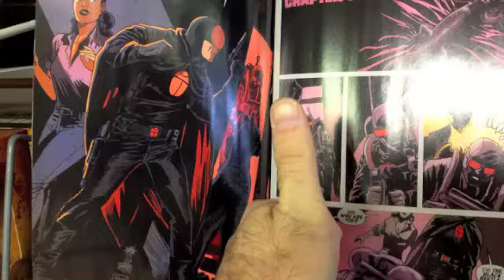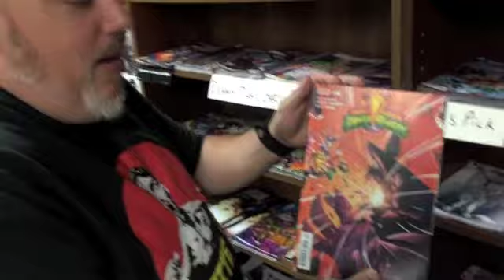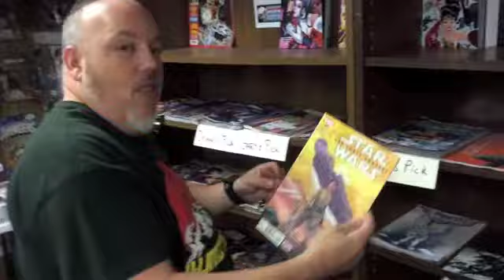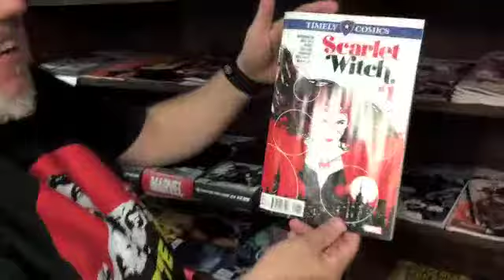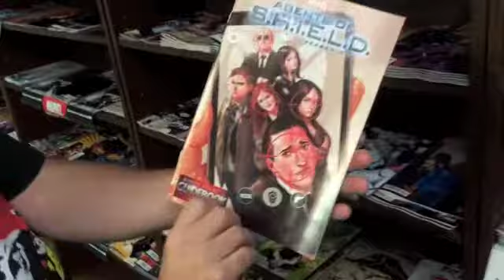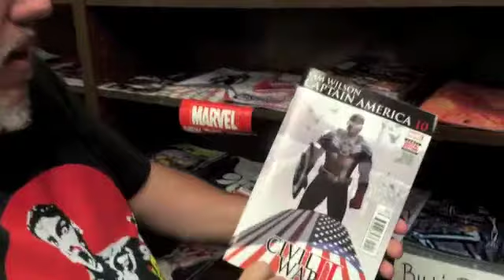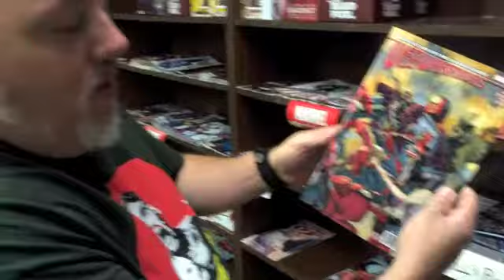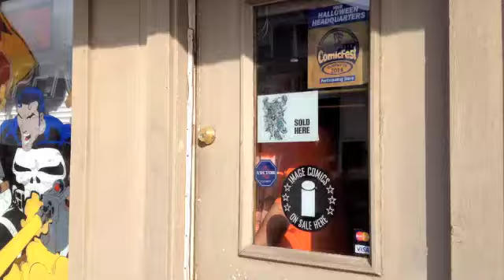Sweet Christmas in June!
That is one Fiddle Faddle Awesome Bruce Lee figure people.